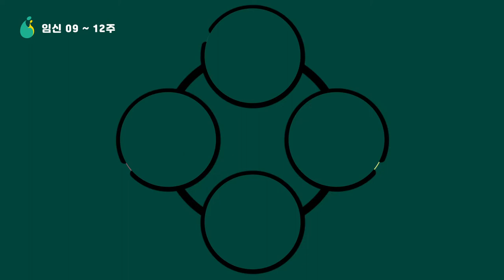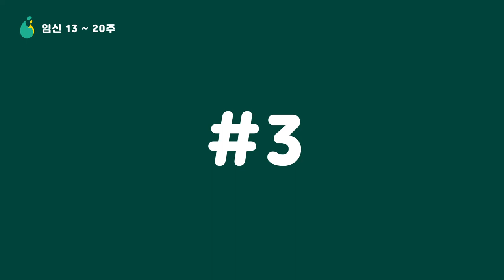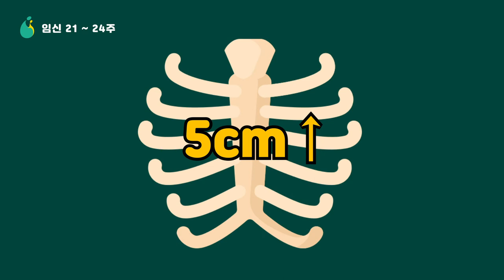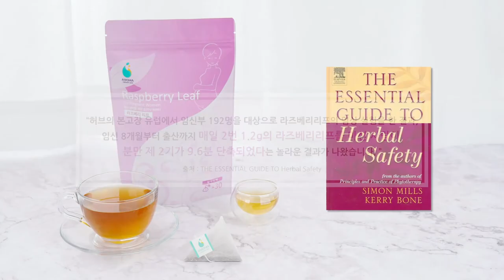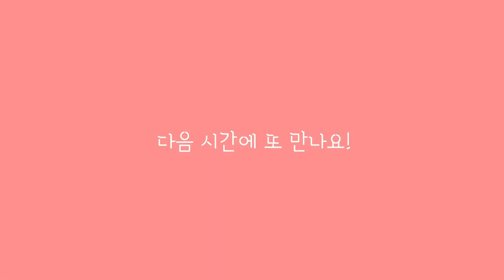임신 초기부터 후기까지 신체 변화(설사, 변비, 코피, 감정변화...)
임신이 시작되면 바로 호르몬의 변화와 함께 몸의 변화가 시작됩니다.
10개월 동안 변화하는 과정은 힘들기도 하지만 한 생명을 잉태하는 고귀한 시간이기도 합니다. 엄마가 되어 가는 시간동안 심신의 변화를 미리 알아보아보고 대비하도록 합시다!